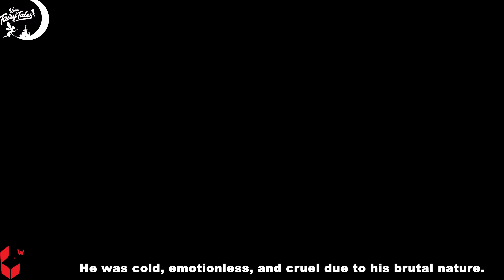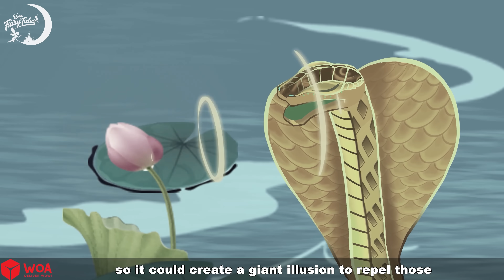Nemesis's Monster Hotel 😈🏰 Horror Stories 💀🌛 Fairy Tales in English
For the kingdom of Venice,  that day was filled with immense sorrow. Because, the prince whom the people revered was nearing his end...

 The content of our channel is divided into the following categories:
Fairy Tales Academy 🌟✨
Horror Stories 💀
💖 LOVE STORY
Bedtime Stories🌛
Princess Story 👰
Friendship Stories 👩‍❤️‍👩
Sleep Story 🌛
Learn English through story 📚
Learn English 📚
Storytime 💥⭐
My Story Animated 💌
Scary Stories 😜
Adventures Story 🚀🚤✈